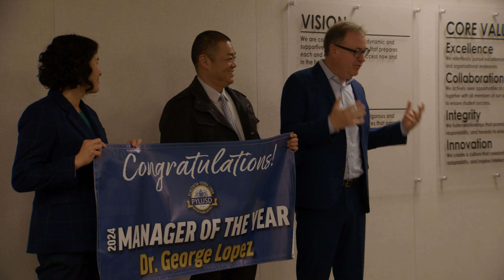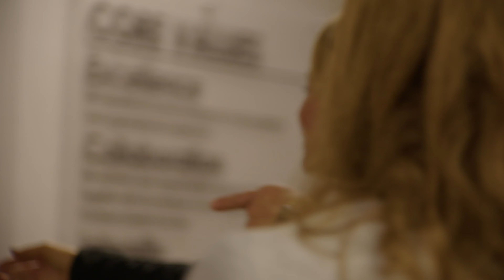2024 PYLUSD Employees of the Year Compilation Video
The Placentia-Yorba Linda Unified School District (PYLUSD) has announced its “You Are the Advantage” Employee of the Year awards for the 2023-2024 school year.

PYLUSD has a longstanding tradition of surprising its Employees of the Year at their school sites or departments. On February 1, the district’s executive leadership team traveled from site to site on “Prize Patrol” to honor this year’s winners. This video recaps that day honoring Jeff Christiansen, Sarah Hoffman, Jeff Picou, Ian Volker, Sally Scarberry, Earl Cornelius, Dr. George Lopez, Matt Callaway, and Dana Griffiths.

The nine recipients were nominated by one or more of their colleagues or supervisors, who detailed their significant contributions to the district. The nominating individual also described how the candidate demonstrates the district’s four core values—excellence, collaboration, integrity, and innovation.

*This video was created by El Dorado High School's Digital Media Arts Academy.